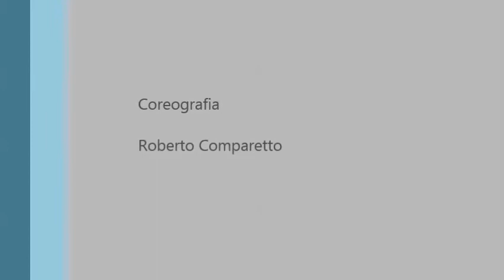ballo di gruppo 2014 papaoutai social group coreografia Roberto Comparetto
ballo di gruppo 2014 stromae papaoutai social group coreografia Roberto Comparetto
scuola di ballo Angel Dance Bagheria